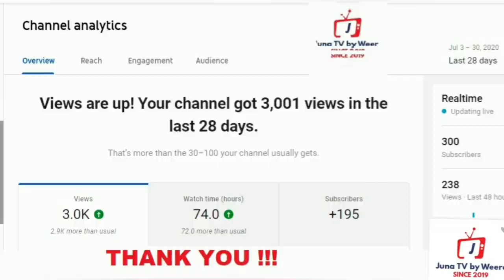300 Thank you !!!!!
300 ස්තුතියි !